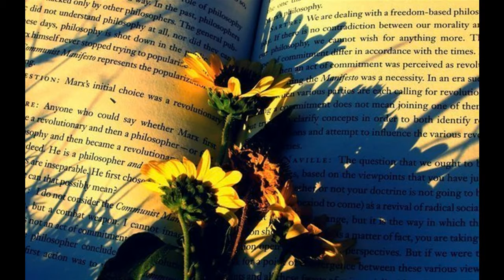Легче и лучше Майский Жук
Легче и лучше

  guitar
Легче спрыгнуть вкривь, вкось,
  guitar
Чем ждать, "мож" пронесет, на "авось"
 Легче и лучше!
Лучше не регистрировать брак вновь,
Чем жить как муж и жена, но врось.
 Это не в глаз, а в бровь.
  guitar & rhodes & effect
Девушка, легче ему "дать", что хочет,
Чем объяснить почему не хочешь.
 Легче и лучше
  guitar
Да пусть осиротеет без меня "банда",
Чем пожизненная мне баланда.
Лучше убежать побитым,
Чем гордо быть убитым.
 Легче и лучше.
  guitar
Лучше ходить долго ногами,
Чем вообще растаться с деньгами.
  guitar
Лучше сопеть паравозом,
Чем слыть "балаболом"
Легче с "сосками" пиво сосать,
Чем с незнакомцами торчать
 Легче и лучше
Легче и лучше.
  effect energo 1000 volt

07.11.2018 из альбома "Майский Жук - Опята" 2018
Рок-опера "Ветхий завет"